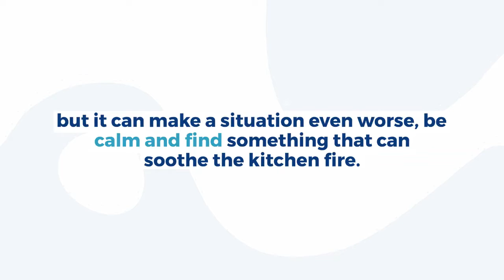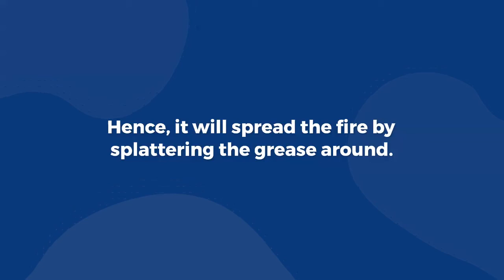What to do during Kitchen Fire if there's no extinguisher in hand?